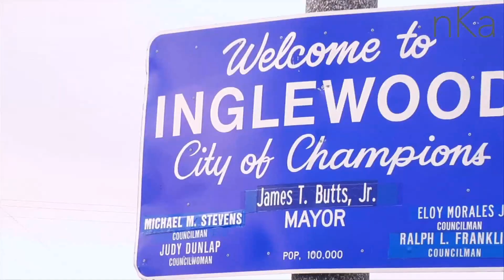LAMONT HOLT EDITING CONTEST ENTRY | iLoveskateboardingHD | HD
This is my entry to the Lamont Holt editing contest.
Enjoy and comment what you think about it!